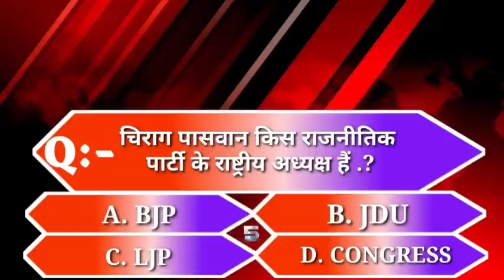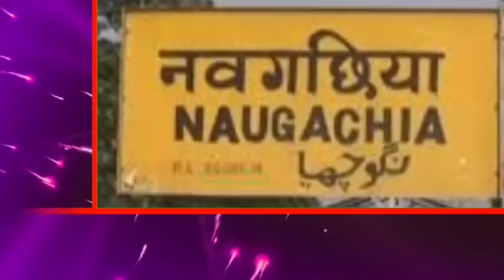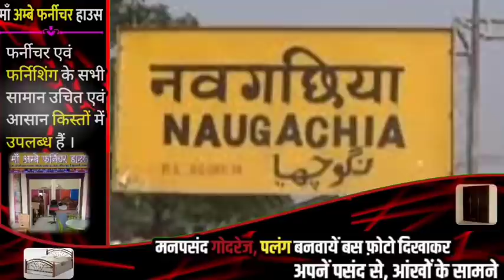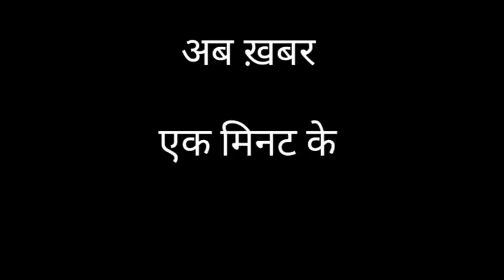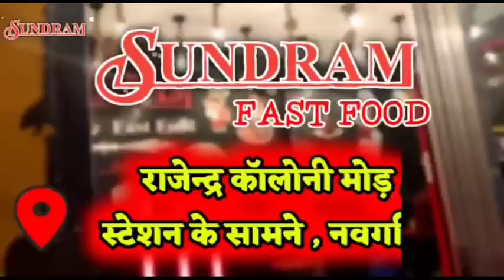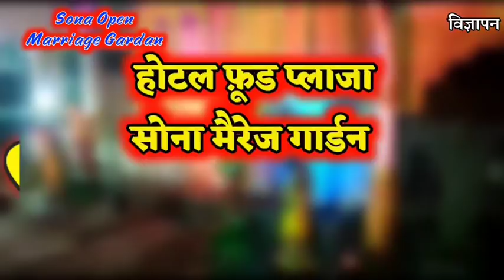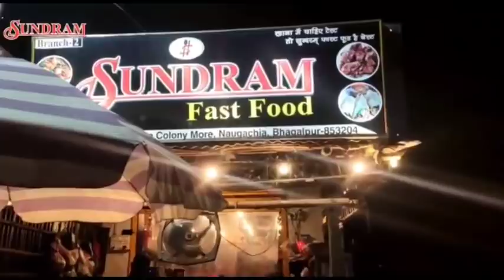BHAGALPUR-NAUGACHIA NEWS// भागलपुर, नवगछिया सहित आसपास की ख़बर (03/11/2020)//GSNEWS